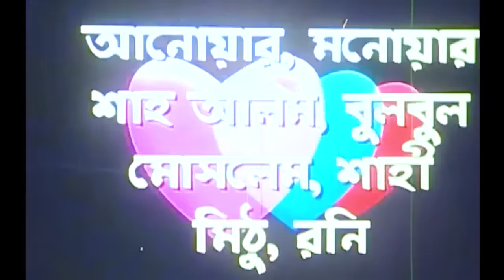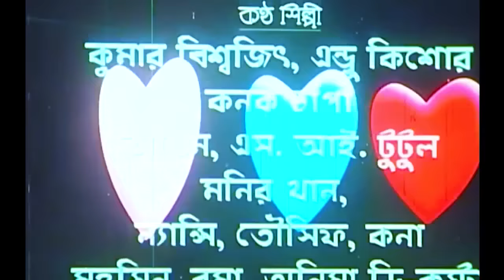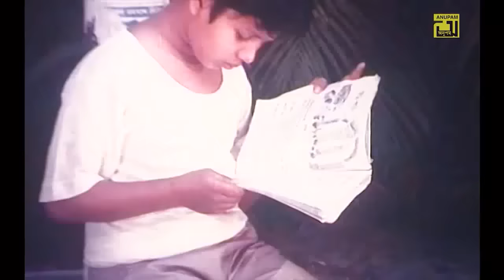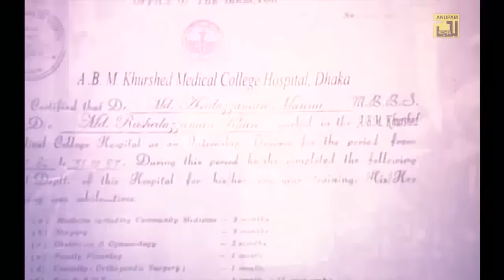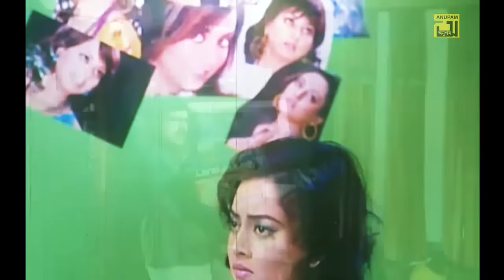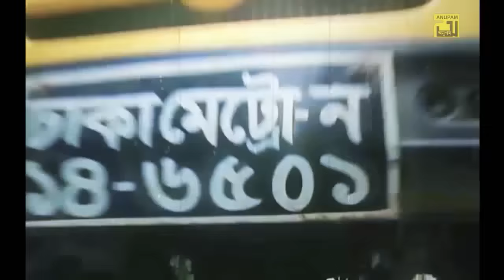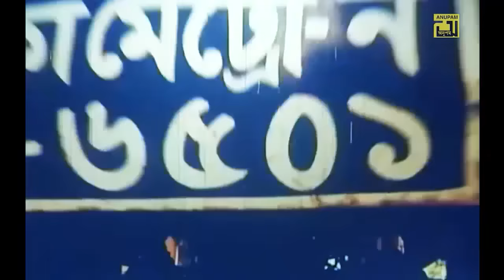Ek Mon Ek Pran | এক মন এক প্রাণ | Shakib Khan, Apu Biswas & Toma Mirza | Bangla Full Movie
Watch Bangla Full Movie Ek Mon Ek Pran | এক মন এক প্রাণ | Exclusively on Anupam Movies.

Movie Name: Ek Mon Ek Pran
Cast: Shakib Khan, Apu Biswas, Toma Mirza, Aliraj, Rehana Joli, Don, Maruf, Afzal Sharif, Nasrin, Misha Shawdagar & Others.
Lyricist: Kabir Bokul, Shawkat Ali Emon, Mahmud Jwel & Khadiza Parvin Anamika
Director: Shohanur Rahman Shohan
Producer: Md. Khorshed Alam
Production: Apurbo Kothachitra
Release Year: 2012
Lebel : Anupam